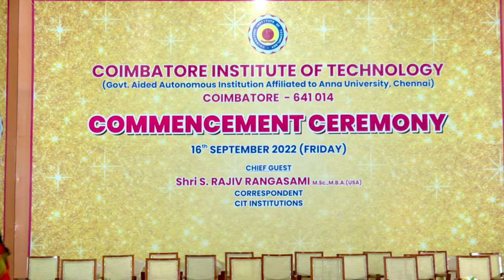CIT-COMMENCEMENT CEREMONY 2022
CIT-COMMENCEMENT CEREMONY